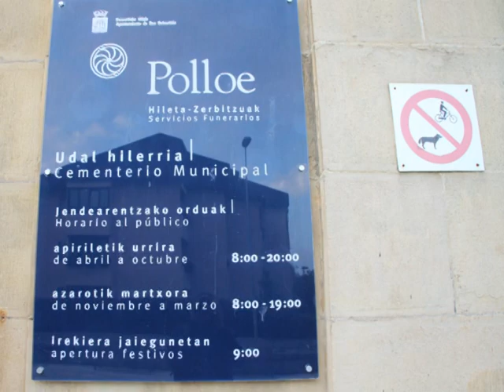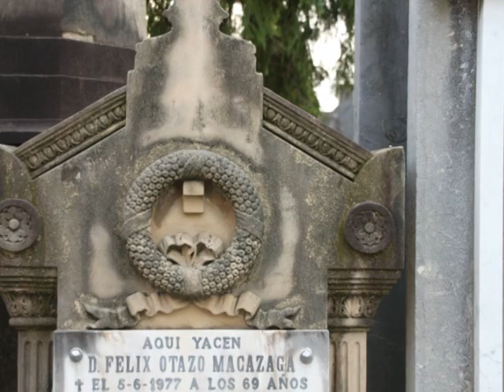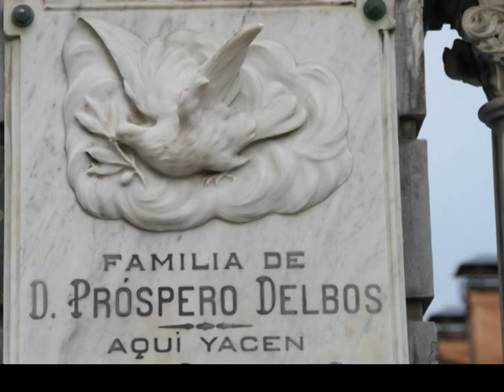Cementerio de Polloe en San Sebastián 1